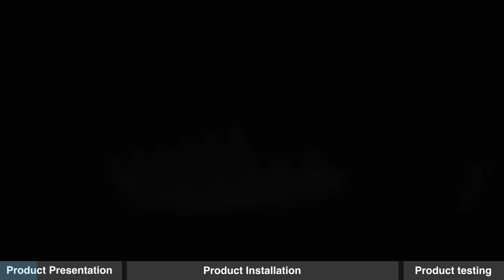Funparts Brake Pedal Tip For KTM Husqvarna GasGas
FITMENT
This brake tip is compatible with the following KTM Husqvarna GasGas models:

125-450 XC/XCF/SX/SXF (2016)
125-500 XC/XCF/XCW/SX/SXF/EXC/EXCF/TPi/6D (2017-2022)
125-501 FC/TC (2016)
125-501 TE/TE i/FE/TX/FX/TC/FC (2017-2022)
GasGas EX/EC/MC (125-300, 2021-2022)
GasGas EX F/EC F/MC F (250-450, 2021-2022)

PREMIUM MATERIAL
Made from durable titanium alloy, this brake tip is significantly stronger than stock parts, offering enhanced performance and longevity. The stainless steel rivets provide additional strength, ensuring a secure fit.